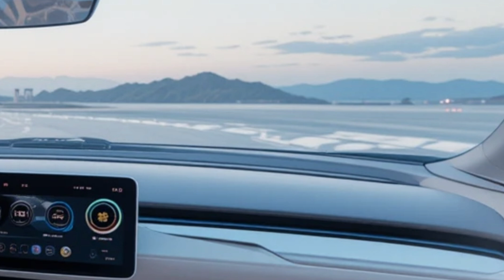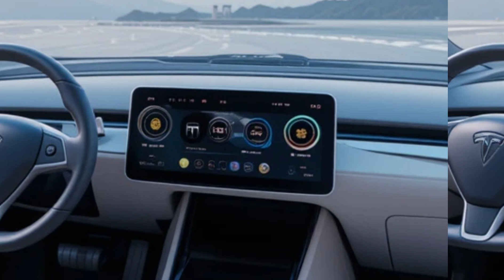⚡"Elon’s Masterpiece: 2026 Tesla Roadster Full Breakdown!"⚡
🚀 2026 Tesla Roadster – The Fastest EV Ever? ⚡
Tesla’s next-gen Roadster is finally here, and it’s redefining the world of electric hypercars! With mind-blowing acceleration, record-breaking top speeds, and cutting-edge technology, the 2026 Tesla Roadster is set to challenge the biggest names in performance cars. But is it really the ultimate EV supercar? Let’s dive in!
✅ Front Look – Sleek, futuristic design with an aerodynamic front grille and sharp LED headlights.
✅ Back Look – Minimalist yet aggressive rear with a unique taillight design and active aerodynamics.
✅ Interior & Front Seats – A high-tech cabin with a yoke steering wheel, premium materials, and an ultra-futuristic touchscreen.
✅ Exterior Design – Lightweight carbon fiber body, glass roof, and a hypercar-inspired stance.
✅ Performance & Features – 0-60 MPH in under 1.9 seconds, over 250+ MPH top speed, and 1,000+ km range!
✅ Price & Release Date – Everything you need to know about Tesla’s most powerful EV ever!
⚡ Can the 2026 Tesla Roadster outperform gasoline hypercars like Bugatti and Ferrari?